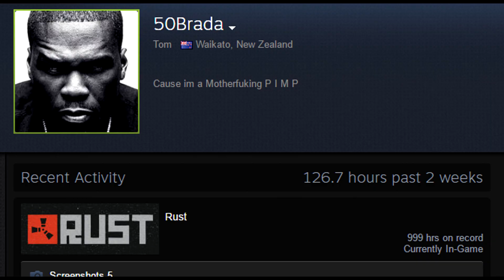Rust - PubbyShoSho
c: